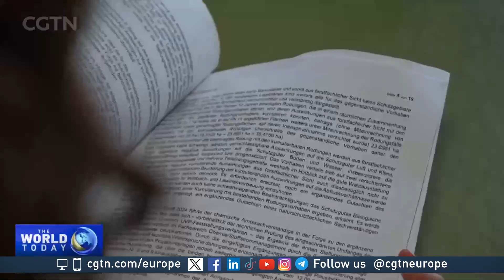Europe is rich in lithium - why is it still focused on imports?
Deep in the Austrian Alps lies a treasure the EU desperately needs for its green transition. Lithium is in high demand due to the booming battery industry, but Europe still has no active mining site and is dependent on imports. Johannes Pleschberger reports from Austria.